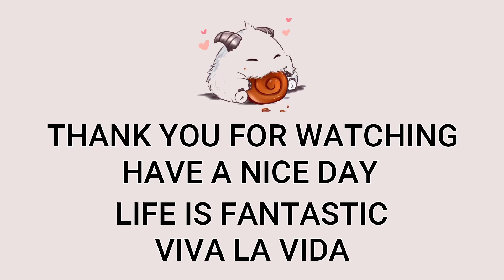Aurelion Sol Mid VS Sylas | Patch 13.1